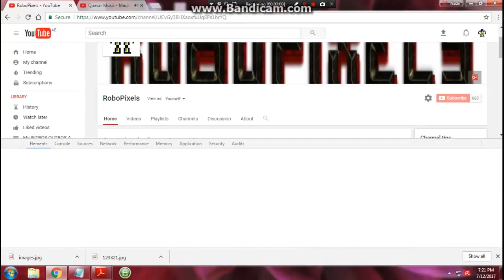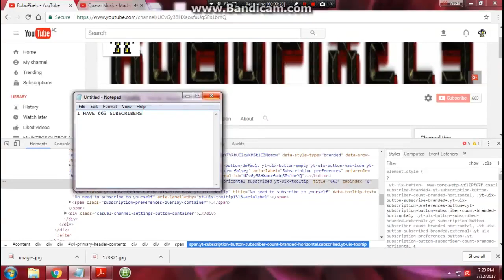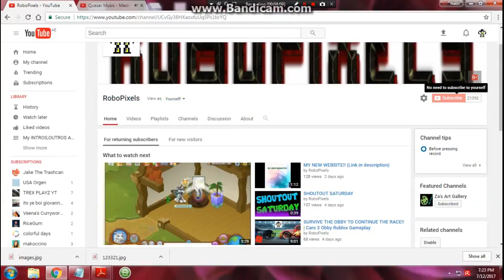HOW TO PRANK SOMEONE THAT YOU HAVE MANY SUBCRIBERS!!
This is the best way to prank your family, friend or someone. When i did it to my family they got shocked!!